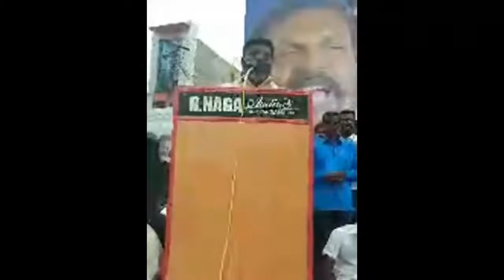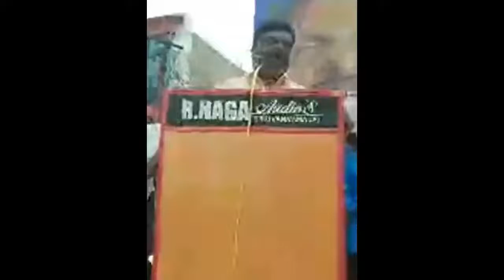ஊடகங்கள் காட்டாத காட்சி திருவண்ணாமலை சேலம் salem thirumavalavan speech